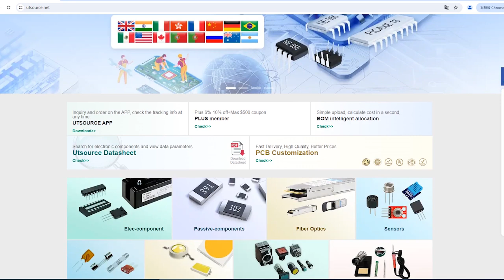L296HT electronic component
Maximum Output Current:4A
Brand:STM
Package / Case:ZIP15
Maximum Output Voltage:40 V
Regulator Function:Buck Controller
Minimum Output Voltage:5.1 V
Minimum Input Voltage:9 V
Maximum Input Voltage:46 V
Output Type:Adjustable
Mounting Type:Through Hole
Number of Outputs:1
Pin Count:15
Package Type:MULTIWATT H
Switching Regulator:Yes
Line Regulation:50 mV
Load Regulation:45 mV
Width:10.7mm
Dimensions:20.2 x 10.7 x 5mm
Length:20.2mm
Maximum Operating Temperature:+150 °C
Height:5mm
Minimum Operating Temperature:-40 °C
Maximum Switching Frequency:200 kHz
Efficiency:90%